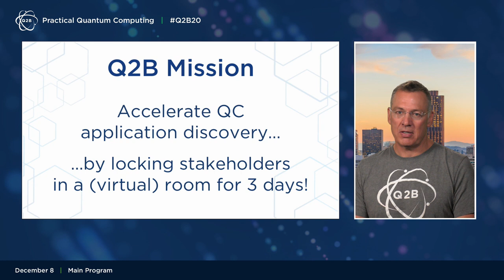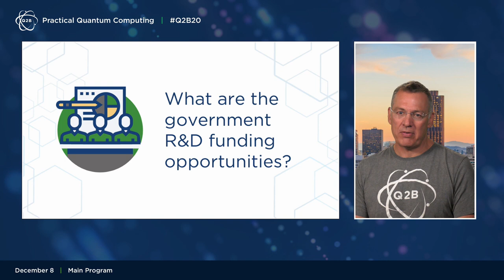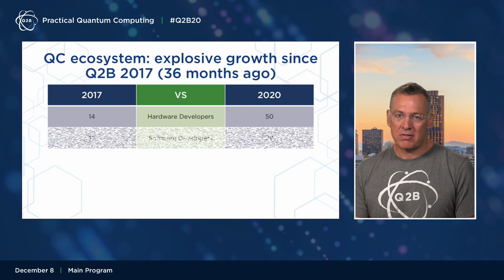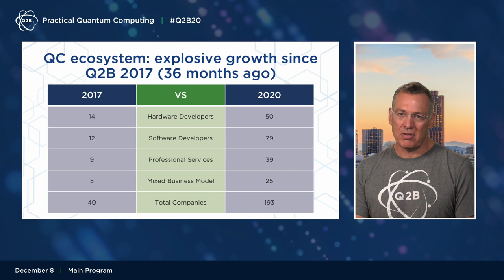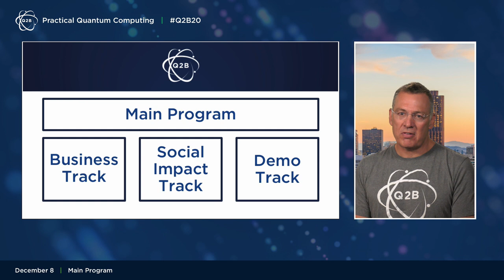Q2B 2020 | Welcome to Q2B 2020 | Matt Johnson | QC Ware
Matt Johnson, Co-founder and CEO of QC Ware, presents to attendees on December 8, 2020 at Q2B20 - Practical Quantum Computing, an annual conference hosted by QC Ware.